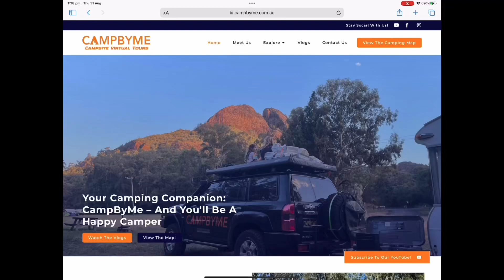CampByMe website trailer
Epic news! Our website is now online. We’re ecstatic at how it turned out. It’s an experience in itself and the interactive map adds so much context to our virtual tours whilst making it easier for you to find that perfect camp. A huge thank you and shout out to Kali and her team Luda Creative for their amazing work in making this possible. We hope you love it!